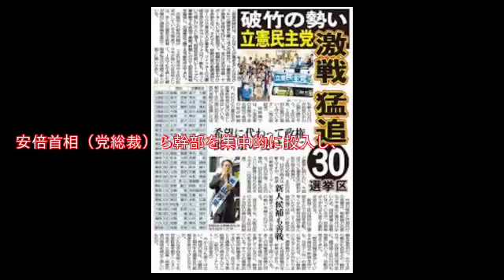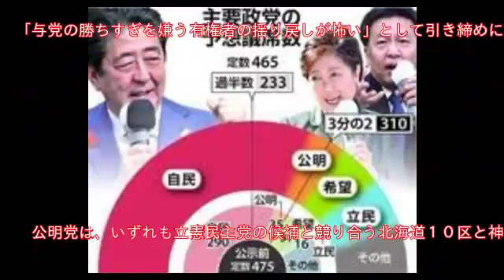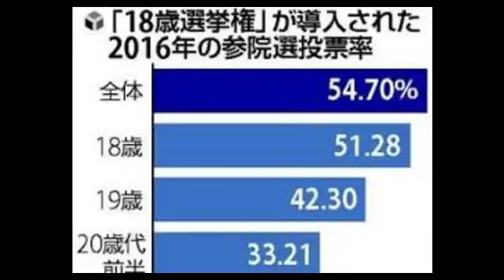接戦区、各党が最後の追い込み…衆院選終盤戦に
衆院選（２２日投開票）は終盤戦に入り、各党は対立候補と接戦を展開する選挙区に狙いを定め、最後の追い込みに入った。

　自民党は、４９の重点選挙区を決めて、安倍首相（党総裁）ら幹部を集中的に投入し、議席のさらなる上積みを目指す。伸び悩みが伝えられる希望の党は、首都圏を中心に反転攻勢をかける戦略だ。

　首相は１９日昼、重点区である奈良１区内の生駒市で街頭演説し、「この選挙区は激戦だ。どうか厳しい選挙だが、力を与えてほしい」と声を張り上げた。その後、首相は重点区の京都６区を含む関西の３選挙区を回る予定だ。

　報道各社の情勢調査で自民は優勢だが、党幹部は「与党の勝ちすぎを嫌う有権者の揺り戻しが怖い」として引き締めに躍起となっている。

　公明党は、いずれも立憲民主党の候補と競り合う北海道１０区と神奈川６区を重点区に位置付けた。山口代表は公示後、すでに２度、北海道入りし、１８日は神奈川６区のある横浜市内で街頭演説を重ねた。

　これに対し、希望は「選挙の顔」である小池代表が、都知事の公務を抱えながら応援演説を行う。重点区は設けないが、浮動票の取り込みを狙って首都圏を中心に支持を訴える構えだ。小池氏は１９日朝、千葉県鎌ヶ谷市で街頭演説し、「『安倍１強政治』をこれ以上許してはいけない」と強調した。午後は都庁で公務をこなし、夕方には岡山へ入る予定だ。

　各紙の情勢調査で躍進が伝えられた立憲民主党は１９日以降、枝野代表や福山幹事長が東京や神奈川、埼玉などで街頭に立つ。同党は、２５選挙区のうち１６選挙区で候補を擁立した東京を重視しており、１９日夜には「東京大作戦」と銘打って、秋葉原で大規模な演説会を行う。

　共産党は、前議員が出馬する選挙区を中心に１６の「必勝区」で党幹部らが支持を呼びかける。日本維新の会は、地盤の大阪で候補を擁立した１５選挙区に、松井代表ら幹部が集中的にテコ入れを図る方針だ。yahooニュース引用